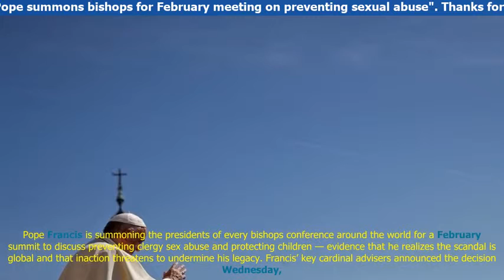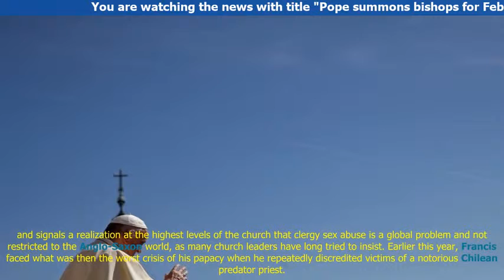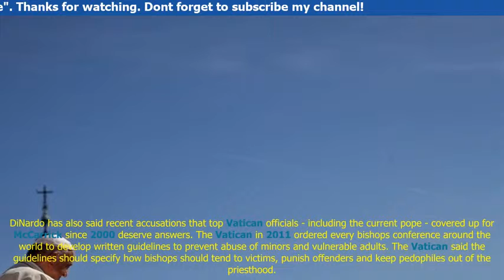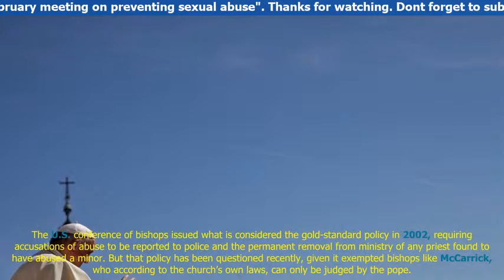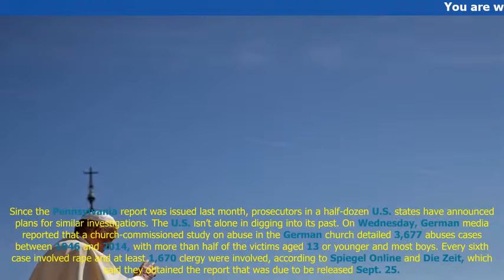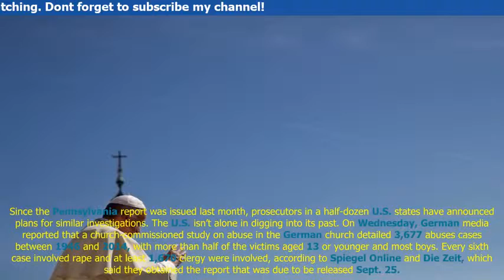World News | Pope summons bishops for February meeting on preventing sexual abuse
Pope Francis is summoning the presidents of every bishops conference around the world for a February summit to discuss preventing clergy sex abuse and protecting children — evidence that he realizes the scandal is global and that inaction threatens t...